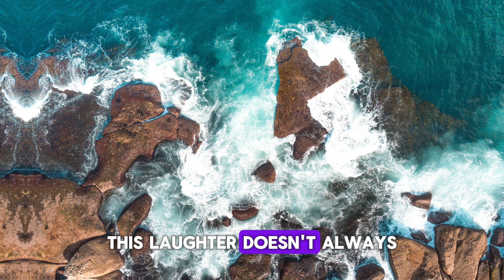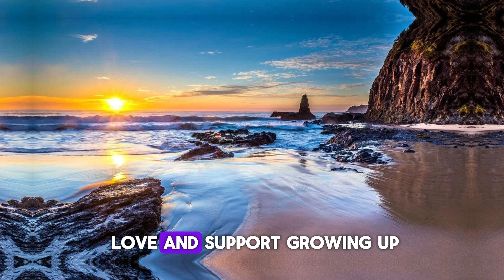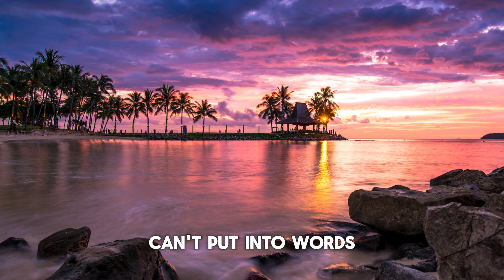7 Signs of Hidden Unhappiness We Often Don't Notice